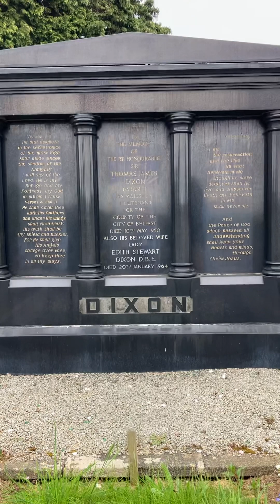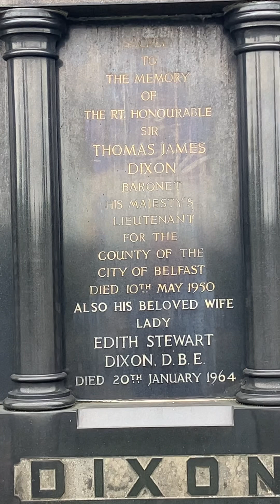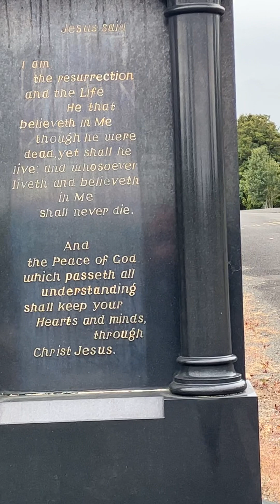SIR THOMAS AND LADY DIXONS GRAVE DUNDONALD The Church History Trail